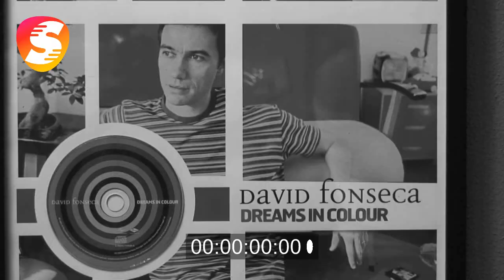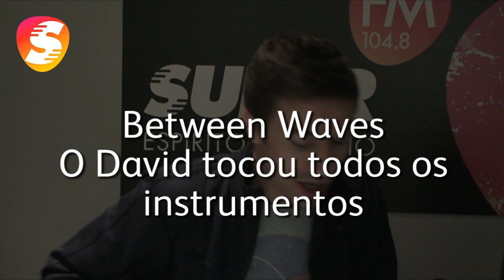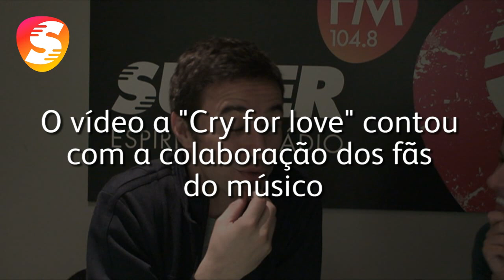Super FM - David Fonseca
A Super FM a falar com o David Fonseca sobre o seu novo álbum Between Waves, em Novembro de 2009. Nesta entrevista, David Fonseca fala  das suas inspirações para a produção deste álbum e algumas histórias interessantes.